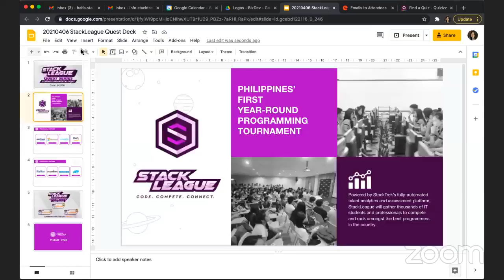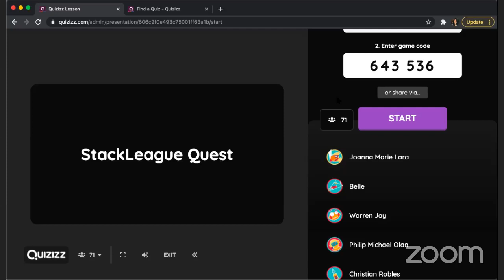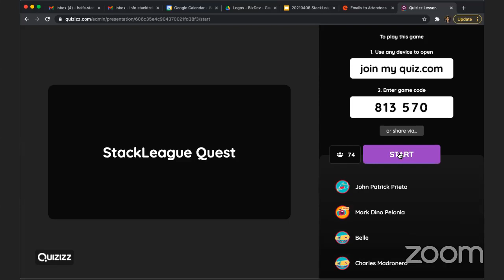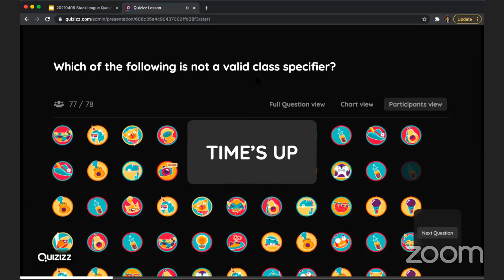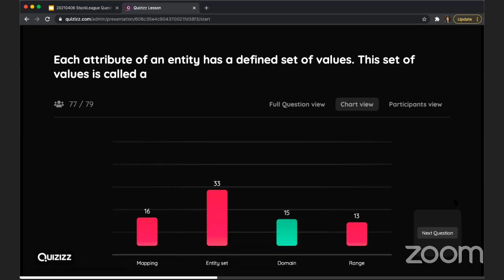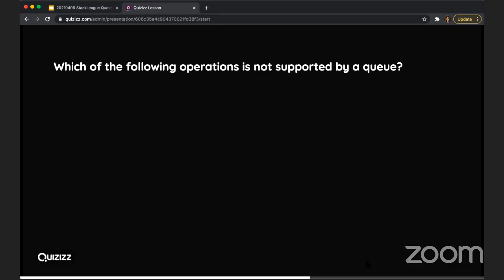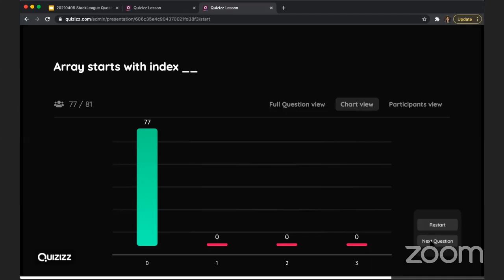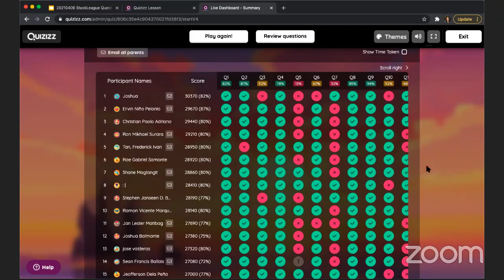StackLeague Quest Series | Philippine's First Year-Round Competitive Programming League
To all StackLeague contestants! You're invited to StackLeague Quest Series: Coding Fundamentals Quiz on April 6 (Tue) at 6PM. Prizes will be given away to top winners!
Do you know anyone who should be part of the quest? Share the good news with them!
Limited slots are available.

StackLeague is the Philippines’ first year-round competitive programming league, on a mission to develop programming leaders that inspire a nation into coding. Contestants are rewarded with thousands of prizes, access to exclusive events and trainings, nationwide recognition, and job opportunities.